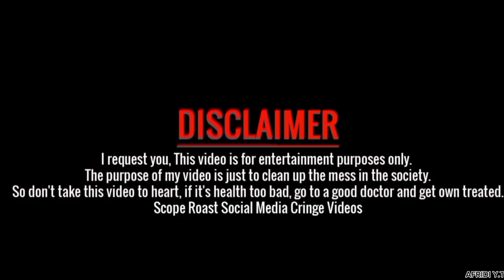Cringe TikTok Video's 🤬 Roasting By I'm Afridi Fom Naijerimo 💥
VIDEO TITLE : Cringe TikTok Video's 🤬 Roasting By I'm Afridi Fom Naijerimo 💥